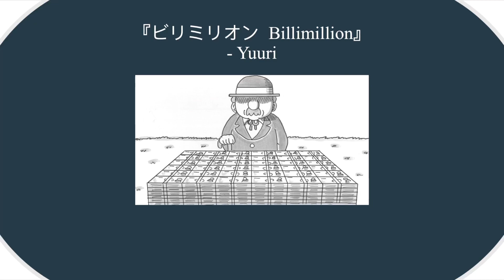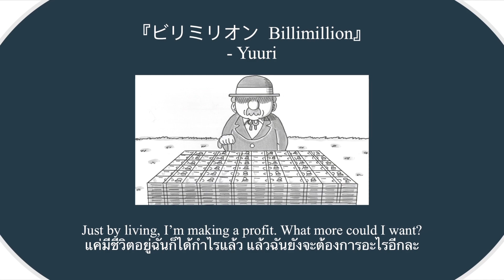[THAI/ENG SUB] ビリミリオン (Billimillion) - Yuuri แปลเพลง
ビリミリオン (Billimillion)
Artist: 優里 (Yuuri)

Translated by vane_waft
Subtitle by vane_waft